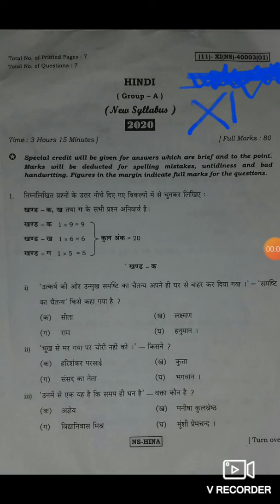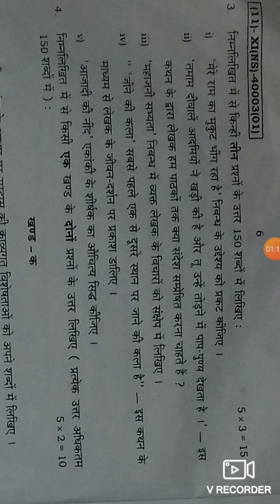Hindi XI wbchse Exam.question paper 2020 H.S